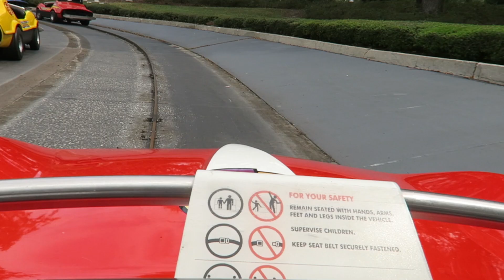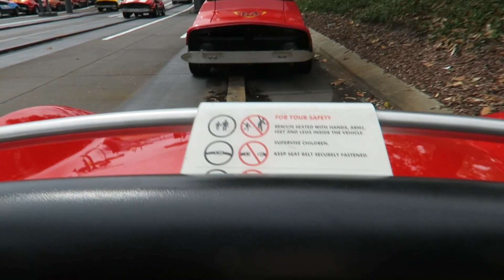HOW NOT TO DRIVE! - TOMORROWLAND SPEEDWAY - DISNEY WORLD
Erin and I epically fail to drive in a straight line round the Tomorrowland Speedway at Walt Disney World!